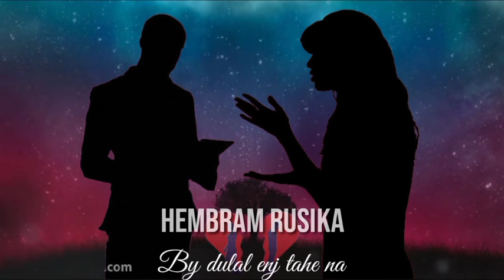NEW Santali sairi